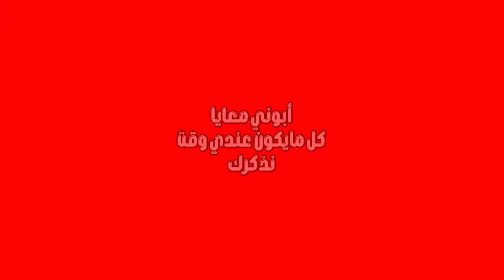ديدين و التدخين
ديدين كلاش codine
ديدين كلاش 2019 codeine
اغنية ديدين كلاش casawia
ديدين كلاش doctor
ديدين كلاش 2013
ديدين كلاش 2012
ديدين كلاش 2
ديدين كلاش fly
ديدين كلاش facebook
اغنية ديدين كلاش fly
تحميل اغنية ديدين كلاش fly
ديدين كلاش god
ديدين كلاش 2020 جديد god
تحميل اغنية ديدين كلاش golden boy
تحميل اغنية ديدين كلاش god
تنزيل اغنية ديدين كلاش god
ديدين كلاش hola hola
تحميل اغنية ديدين كلاش hellboy 2
تحميل اغنية ديدين كلاش hola hola
اغاني ديدين كلاش
زوجة ديدين كلاش instagram
ياسمين زوجة ديدين كلاش instagram
ديدين كلاش la loi
تحميل اغنية ديدين كلاش la loi
ديدين كلاش mp3
ديدين كلاش mp3 2020
ديدين كلاش mp3 تحميل
ديدين كلاش mp3 2019
ديدين كلاش mp3 2018
ديدين كلاش mb3
ديدين كلاش mama
اغنية ديدين كلاش mp3
تحميل اغنية ديدين كلاش nensak
ديدين كلاش omerta
اغنية ديدين كلاش omerta
تحميل اغنية ديدين كلاش omerta
تحميل اغنية ديدين كلاش petra
ديدين كلاش roza
ديدين كلاش rosa
ديدين كلاش rossa
ديدين كلاش rosa 2
ديدين كلاش roosa
اغنية ديدين كلاش rosa
اغنية ديدين كلاش rossa
ديدين كلاش 2019 rossa
ديدين كلاش 2020 super
ديدين كلاش 2020 super saiyan
تحميل اغنية ديدين كلاش super saiyan
تحميل اغنية ديدين كلاش santa monica
ديدين كلاش timberland
ديدين كلاش luca toni
تحميل اغنية ديدين كلاش trou noir
telecharger ديدين كلاش
ديدين كلاش voyou
ديدين كلاش voyo
ديدين كلاش vs رياض بوروباز
تحميل اغنية ديدين كلاش voyou
تنزيل اغنية ديدين كلاش voyou
كلمات اغنية ديدين كلاش voyou
ديدين كلاش wikipedia
ديدين كلاش x zuma
ديدين كلاش كودين x
اغنية ديدين كلاش codeine x
youtube ديدين كلاش
ديدين كلاش 16
ديدين كلاش 16 2016
ديدين كلاش la canon 16
ديدين كلاش la canon 16 2017
ديدين كلاش 1
ديدين كلاش 2018 جديد
ديدين كلاش 2019 ننساك
تحميل اغنية روزا 2 ديدين كلاش
روزا 2 ديدين كلاش
ديدين كلاش 3.33
ديدين كلاش
ديدين كلاش كودين 3
اغنية ديدين كلاش 333
ديدين كلاش كوديان 3
ديدين كلاش فوبيا 3.33
تحميل اغنية ديدين كلاش 333
اغنية ديدين كلاش كودين 3
ديدين كلاش 3
ديدين كلاش كودين 4
ديدين كلاش codeine 4
اغاني ديدين كلاش كودين 4
كودين 4 ديدين كلاش
ديدين كلاش 4
ديدين كلاش 2010 8
didin klach 2020
didin klach 2021
didin klach 2020 mp3
didin klach mp3
didin klach voyou
didin klach codeine x
didin klach 2015
didin klach 2019
didin klach age
didin klach atlantis
didin klach atlantis mp3
didin klach akhtini
didin klach africa city
didin klach el walida
didin klach aicha la vie
didin klach alo ya lhbiba
a.l.a ft didin klach
didin klach black sky
didin klach black sky (lyrics/paroles)
didin klach business
didin klach biographie
didin klach black night lyrics
didin klach black night
didin klach black hell
didin klach bad girl
didin klach codeine
didin klach codeine x mp3
didin klach cazawia
didin klach chocolata
didin klach cazawia mp3
didin klach codeine mp3
didin klach canon 16 2020
didin klach doctor
didin klach djalil palermo
didin klach date de naissance
didin klach déconnecté
didin klach doktor
didin klach drogi
didin klach djalil palermo mp3
didin klach douki
didin klach et sa femme
didin klach el ma9youd
didin klach el walida paroles
didin klach el walida mp3
didin klach el ma9youd mp3
didin klach et djalil palermo
didin klach et yasmine
didin klash écouter
didin klach 2
didin klach fly
didin klach ft sanfara
didin klach ft moro
didin klach fi hwak
didin klach fly paroles
didin klach fly mp3
didin klach facebook
didin klach foufa torino
didin klach golden boy
didin klach golden boy parole
didin klach ghorba machi s3iba
didin klach god
didin klach ghwani blani
didin klach golden boy lyrics
didin klach ghir matwalfinich
didin klash golden boy mp3
didin klach hellboy
didin klach hola hola
didin klach harami
didin klach hsifa 9dima
didin klach hwak
didin klach halloween
didin klach hellboy 1
didin klach habouch rjal
didin klach instagram
didin klach information
didin klach isaac phobia
yasmine didin klach instagram
installer didin klach
didin klach jdid
didin klach j'ai changé
didin klach jdid 2020
didin klach j'ai changé mp3
didin klach jdid 2021
didin klach jalile palirmo
didin klach j'ai changé parole
didin klach jdid 2019
didin klach ktab lghram
didin klach kteb laghram
zed k klach didin
zed k ft didin klach
didin klach lwalida
didin klach lwalida mp3
didin klach lyrics
didin klach lwalida paroles
didin klach luca toni
didin klach la loi
didin klach lil tah 3liya
didin klach la canon 16
l'age de didin klach
didin klach mp3 2020
didin klach memes
didin klach mp3 telecharger gratuit
didin klach moro
didin klach melit
didin klach mama
didin klach ma9youd
didin klach nensak
didin klach nik la france
didin klach nensak paroles
didin klach nensak mp3
didin klach nik za